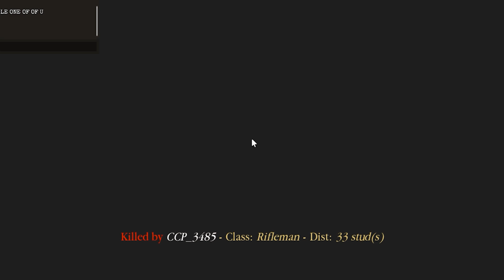The Roblox WW1 Experience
I chose to join the Great War.
What could really go wrong??

I played a World War 1 game on Roblox called "Entrenched", this video put all the highlights and funny moments of the game.